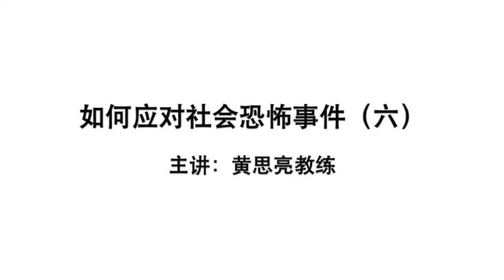如何应对社会恐怖事件（六）